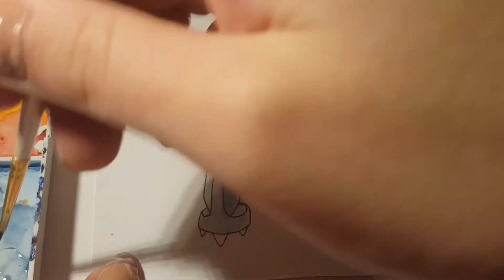Pokemon Speedpaint: Metagross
Metagross drawing by me, Sorry for the late upload, I've had my birthday  the 14th, been busy but here it is!!